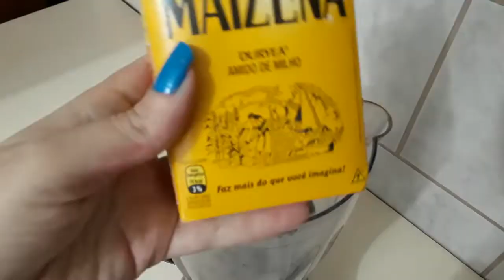Faça o Seu Banho De Lua Sem Parafina e Quê Não Pinica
Oi meus amores nesse video vou ensinar fazer um banho de lua sem parafina e que não pinica ! então vamos aprender ? bjkas